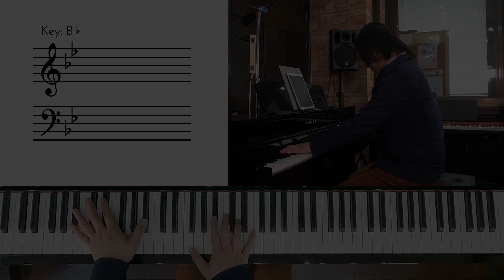ピアノイントロ紹介！【Bohemian rhapsody / Queen】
運営学科ウェブサイト一覧：
GUITARの東大